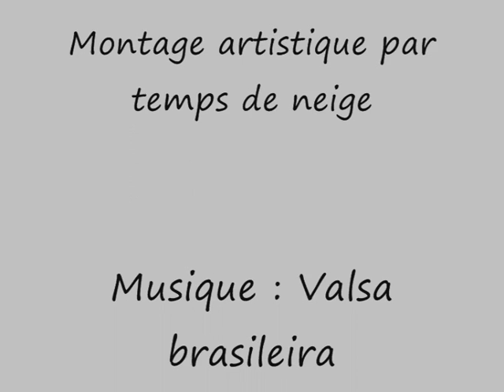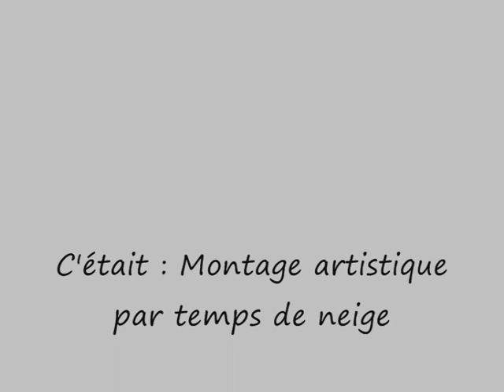Par temps de neige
Montage artistique.
Musique : Valsa brasileira (sud américain d' Oscar Feitosa) par Eric (guitare classique)